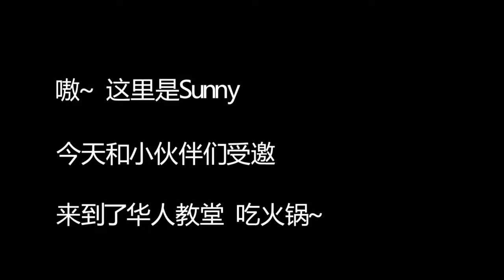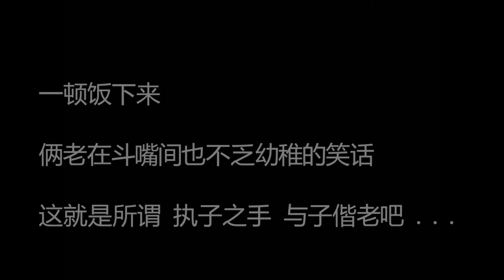惠村儿留学之火锅记#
嗷~这里是Sunny
今天和小伙伴们来到
惠灵顿华人教会吃火锅
愿主赐福于善良的你们